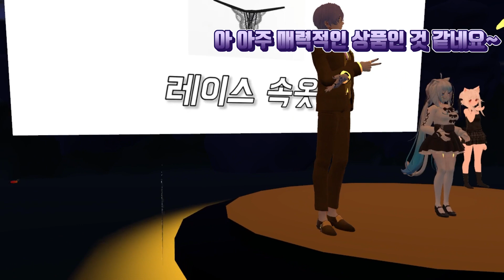모르는 물건 판매하기ㅋㅋㅋㅋㅋㅋㅋㅋㅋㅋㅋ